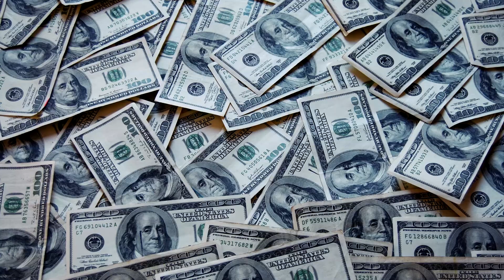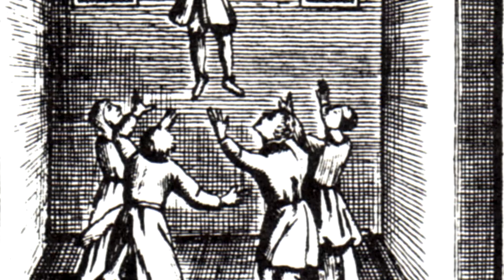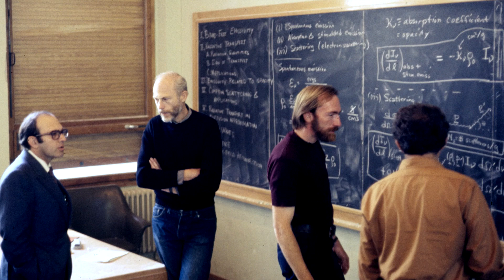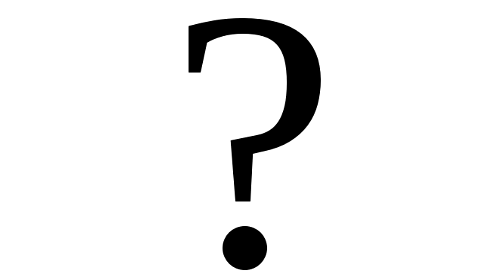Simplified History - Numbers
A brief history of numbers, and how they took over the world.

This is a Gearhat-network production.